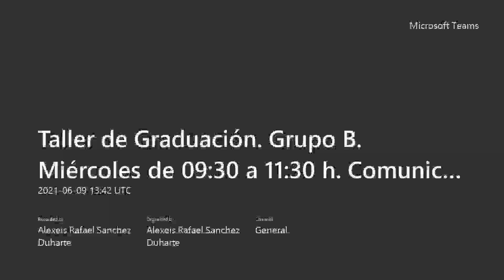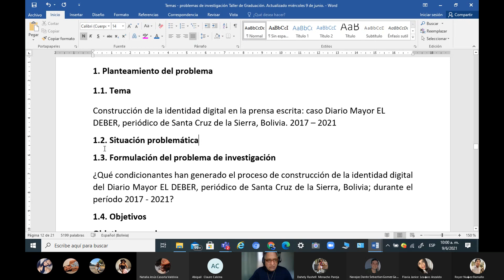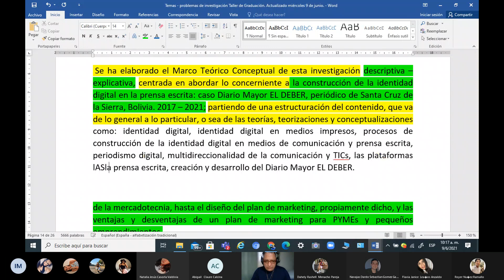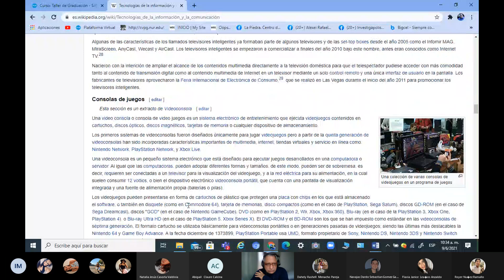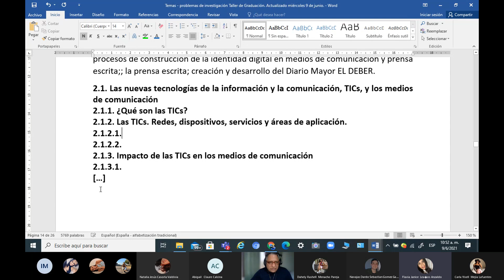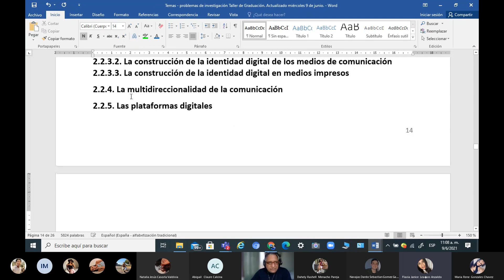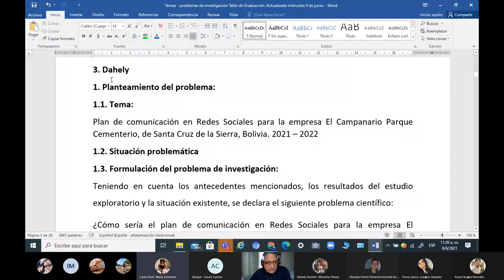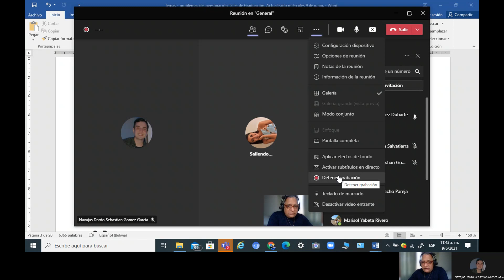Taller de Graduación. Grupo B. Miércoles de 09:30 a 11:30 h. Clase del miércoles 9 de junio (II).